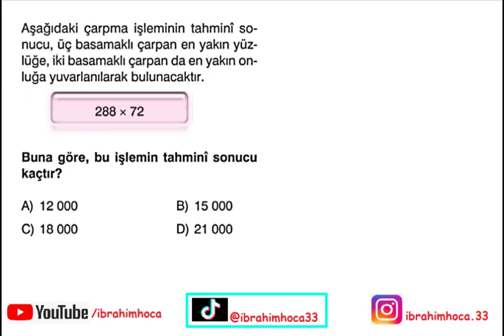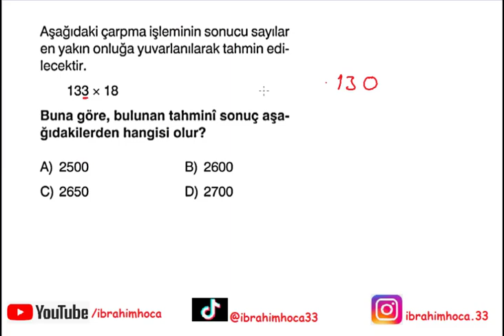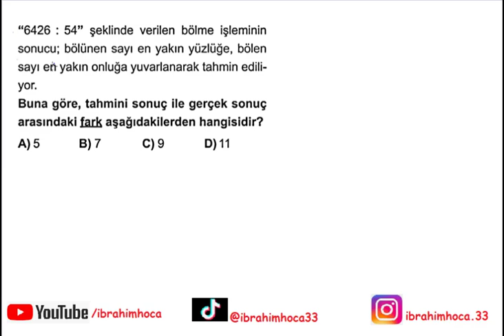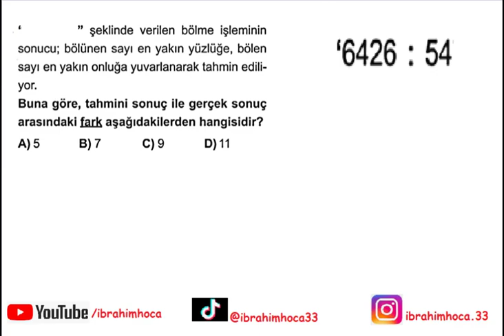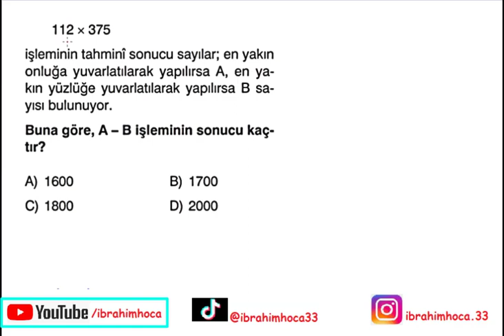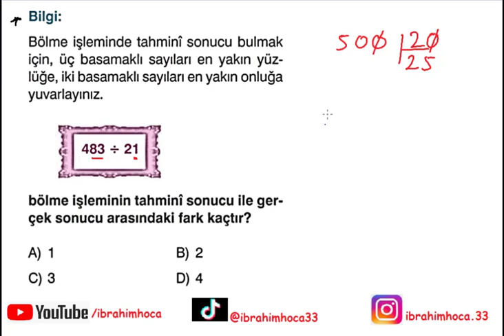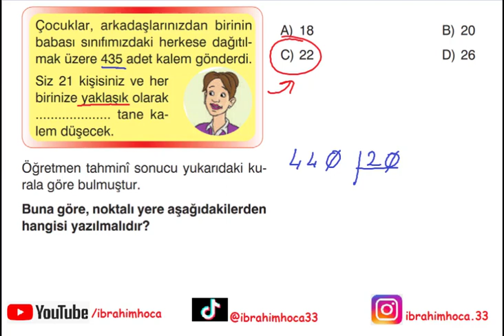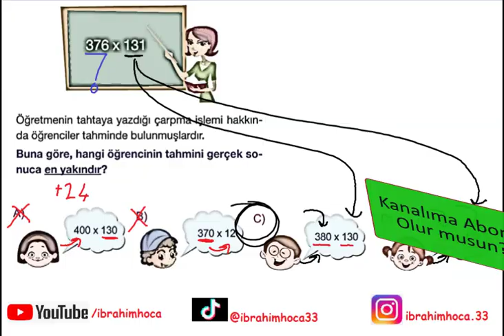Çarpma ve Bölmede Tahmin (5.sınıf)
5. sınıf matematik dersi çarpma ve bölme işlemlerinde tahmin konu anlatımı, soru çözümleri. Farklı Yöntemlerin hepsi bu videoda... İyi seyirler...